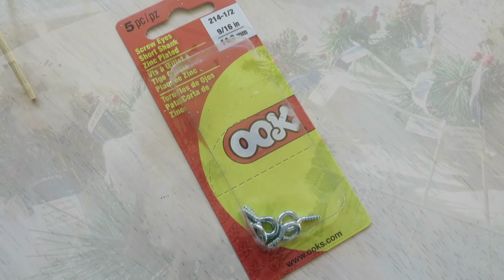Decorate with Me ♡ Whimsical Winter Woods Christmas Tree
You know when you go for a walk, after a fresh snowfall... The trees are covered in snow, the ground is sparkling, and out of nowhere the wind picks up... and swirls the snow all around you... in the most magical, glittering way... That was the inspiration behind this tree.

travel instagram ♡ lacey_emm

All items shown in the video are listed below

White Christmas Tree - The Home Depot
GE 7 ft. White Winterberry Branch Tree with LED Lights

Glittering Branch Garland - Michaels

Star Stems - Michaels

Owl Stems - Michaels

Fish Eye Hooks - Michaels

Tree Skirt - HomeGoods

Music